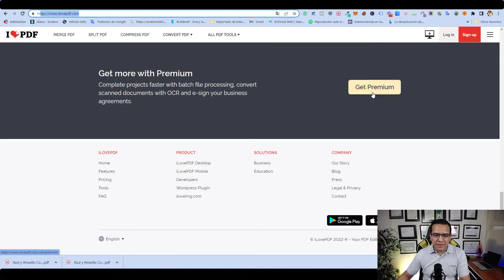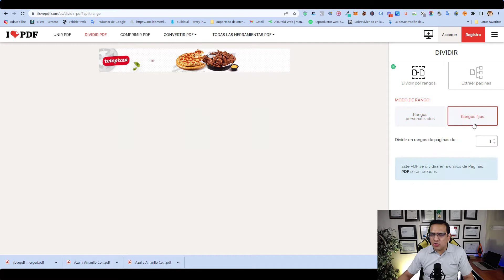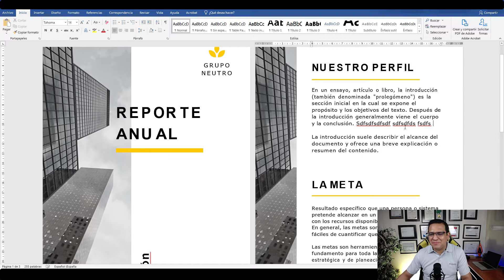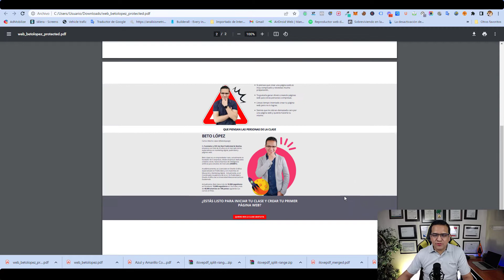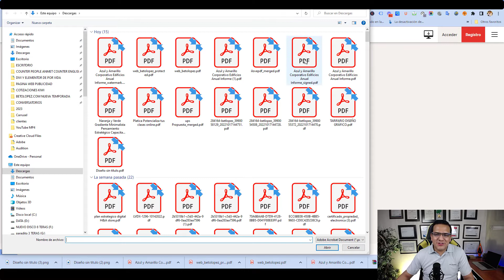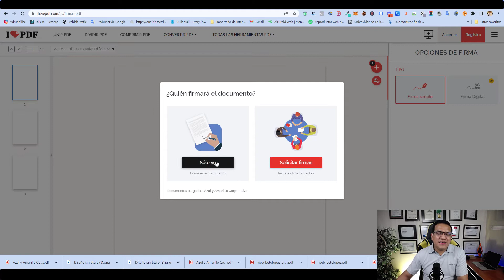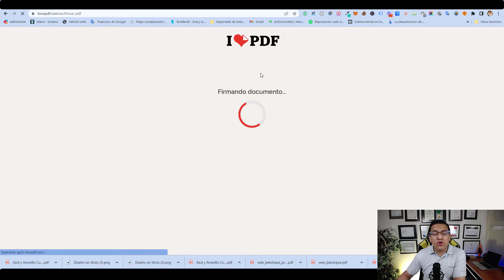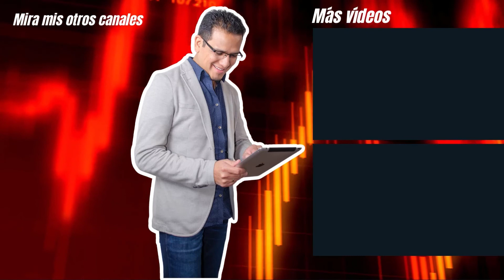Convertir Word, Excel, Jpg o firmar un documento a PDF | Beto López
Accede a las membresias de betolopez.com y juntos hagamos una comunidad mucho mas grande.

Convertir Word, Excel, Jpg o firmar un documento a # PDF | Beto López | El mejor software PDF GRATIS

VISITA MI ACADEMIA, CURSOS DESDE US$. 4.99

CANVA PRO GRATIS - POR TIEMPO LIMITADO: (50 CUPOS)